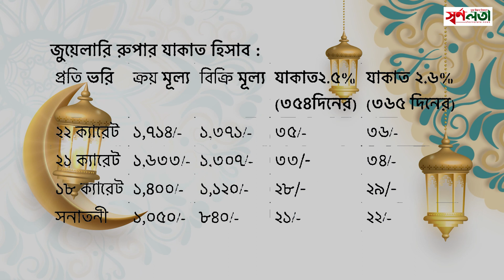জুয়েলারি স্বর্ণ-রুপার যাকাতের হিসাব